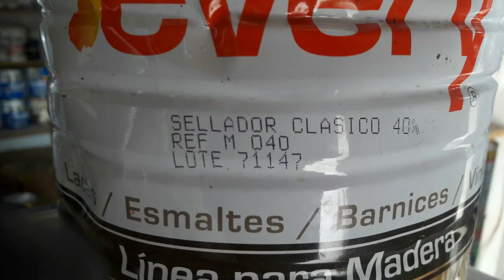Como pintar un camión a escala hecho en madera (con pintura para automóviles )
Una explicación sencilla de que pinturas usar , y como usarlas para pintar un camión a escala hecho en madera